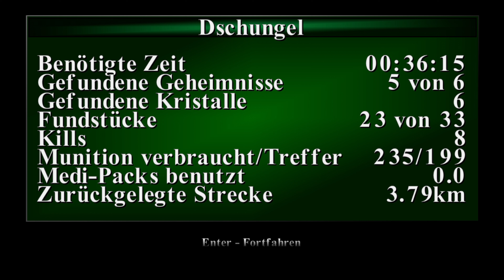TOMB RAIDER III REMASTERED 🌠 #002 Eine DURCHGEDREHTE Begegnung - Let's Play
Ein Meteoreinschlag, geheime altertümliche Bauten und vier Artefakte von unschätzbarer Macht? Das hört sich doch genau richtig für das dritte remastered Abenteuer von Lara Croft an. Laras bisher gefährlichstes und schwerstes Abenteuer ist in neuer Schönheit zurück!

Entwickler: Aspyr Media, Crystal Dynamics